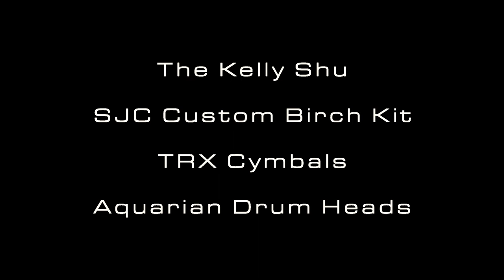SJC Drums Back in the Saddle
SJC custom birch kit.